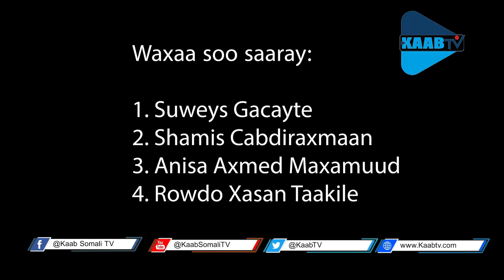Caasho: Hooyada cadaylaha Muqdisho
Caasho waa hooyo da' yar oo barakac iyo nolol adag ay ku kalliftay inay ku noolaato xero barakac. Sidaas oo ay tahay waxay dhexda u xiratay inay nolosha carruurteeda ka maareyso iibinta cadayga.